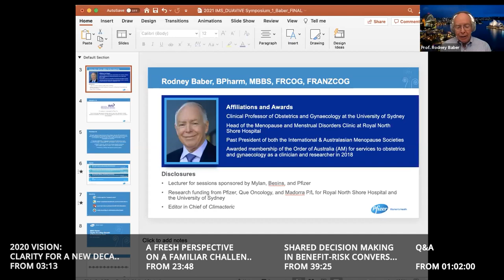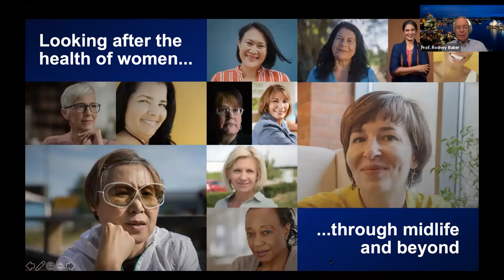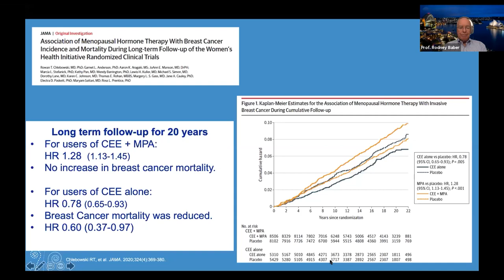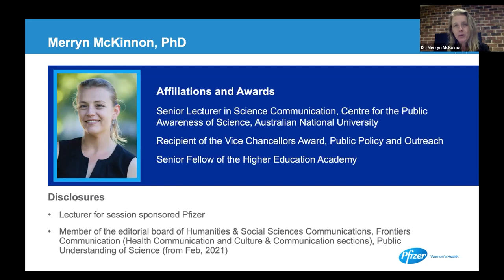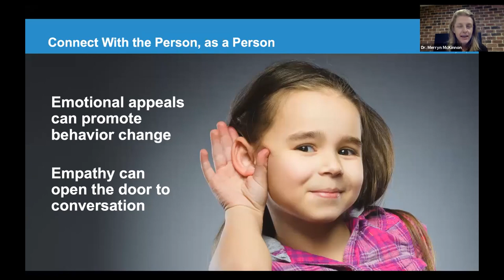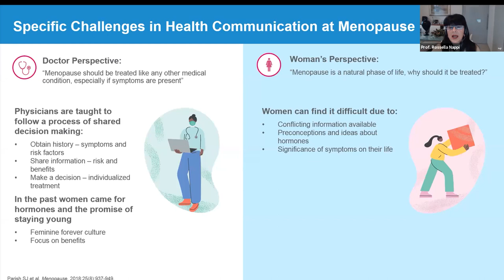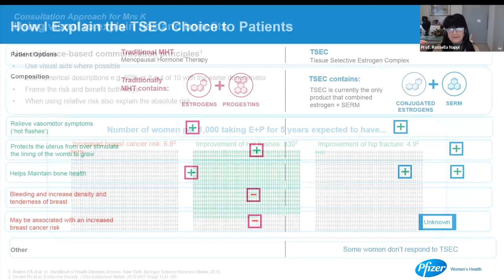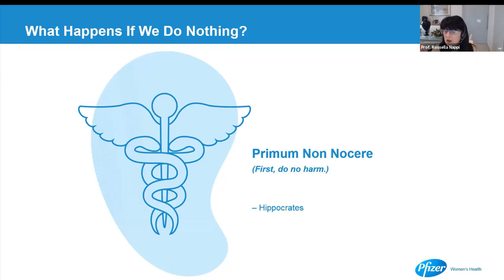2021 Vision: Practical Steps to Optimize Your Benefit-Risk.Discussions for a New Decade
Intro (00:00)

Prof. Rodney Baber (AU)
2021 Vision: Clarity for a New Decade of Menopause Care.
New research on MHT benefits and risks and implications for benefit-risk discussions in the new decade. (03:13)

Merryn McKinnon PhD
A Fresh Perspective on a Familiar Challenge: Relatable Risk Communications.
Learning from benefit-risk communications from another sector. (23:48)

Rossella E. Nappi, MD, PhD (IT)
Shared Decision Making In Benefit Risk Conversations.
Translating the MHT evidence into patient-friendly language.  (39:25)

Q&A (1:02:05)